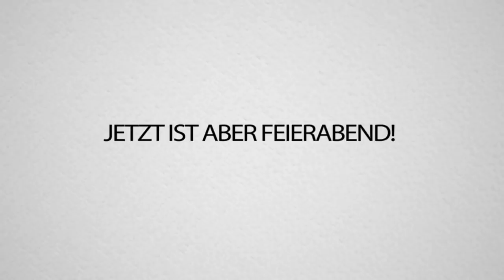ANGELA MERKEL RASTET komplett AUS! ULTRATALENT IST ZURÜCK!!